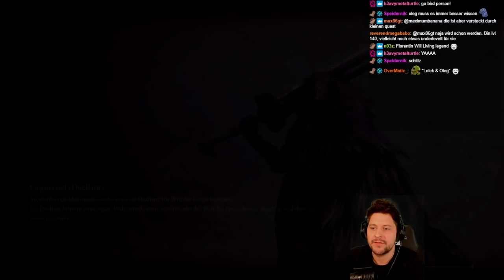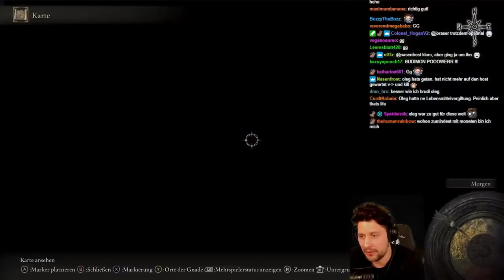Mon in der Höhle des Löwenherz! - ELDEN RING! - Part 16 - GAME MON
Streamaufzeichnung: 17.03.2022